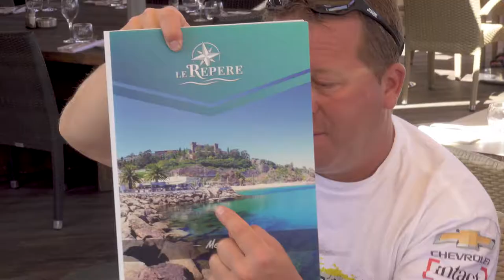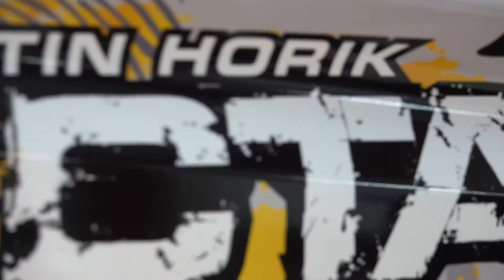Sur la Côte d'azur en motomarines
1er épisode saison 6 " Martin Horik OCTANE"